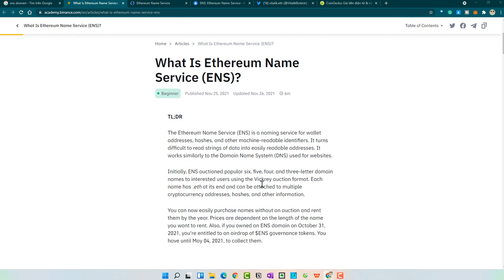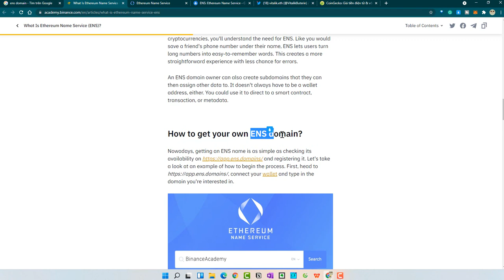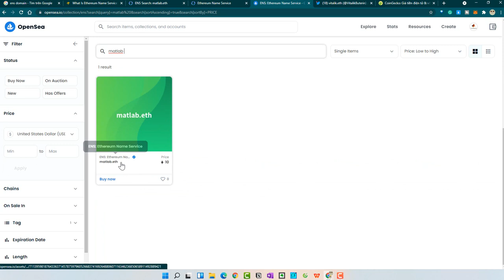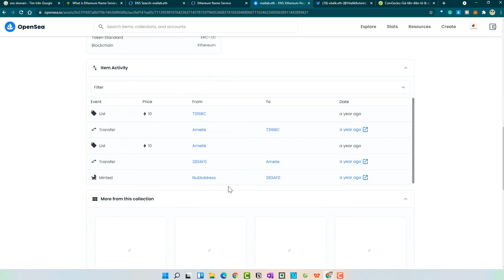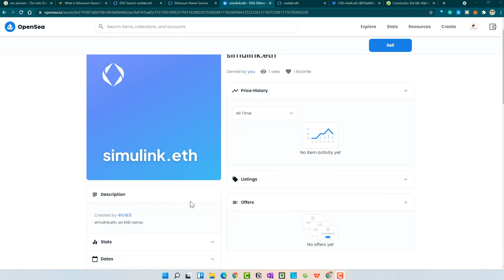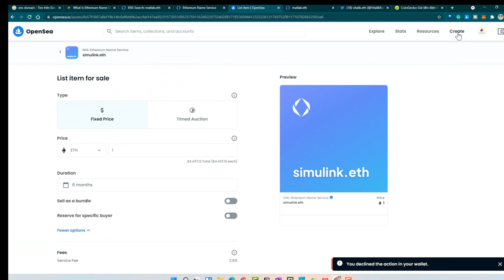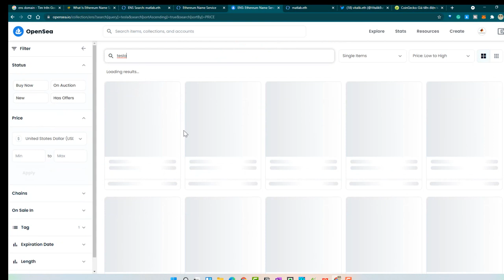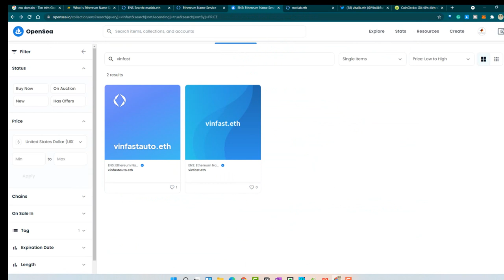Matlab có tên miền ENS | ENS là gì? ETH Crypto Domain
Video này chúng ta sẽ tìm hiểu các nội dung liên quan tới Ethereum Name Service (ENS) domain. ENS là gì, chức năng và các ví dụ được đề cập tới trong video.

Matlab.eth đã có người đăng kí và đang được listing với giá 10ETH. Tương tự vinfast, tesla,… và các từ khóa liên quan cũng có rất nhiều. Chi tiết thêm trong video.

Chapter:

0:00 Giới thiệu
0:50 Khuyến cáo
1:20 ENS là gì?
3:21 Làm sao để có ENS domain?
3:55 Check Matlab.eth domain
6:10 Simulink.eth domain
7:00 Listing simulink.eth
8:40 Oveview các tên miền
9:20 Check Tesla and Vinfast ens domain

Tuyên bố từ chối trách nhiệm: Đây không phải là lời khuyên tài chính. Tôi không phải là cố vấn tài chính. Kênh này là để giải trí và bày tỏ ý kiến của tôi. Hãy tự nghiên cứu và đưa ra quyết định của riêng bạn.